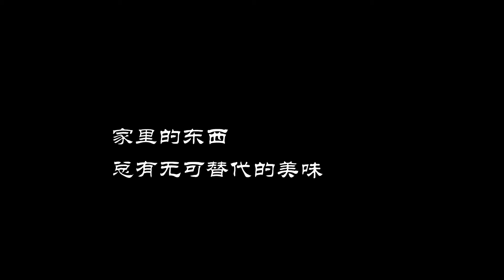爬到半山腰，只为挖一箩筐又糯又甜的红薯【滇西小哥】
以前爷爷在村子后半山开了一片荒地，是离家最远的一块地了，早些年会种一些烤烟，辣椒，后来干脆就种比较省事的红薯和地瓜，不知道真的是土质的原因，还是因为有家的味道，总觉得这块红沙土地种出来特别糯特别甜，空闲时候我们就去挖一筐回来煮了吃，有时候会炸一盘红薯丸子，剩下的晒成红薯干！